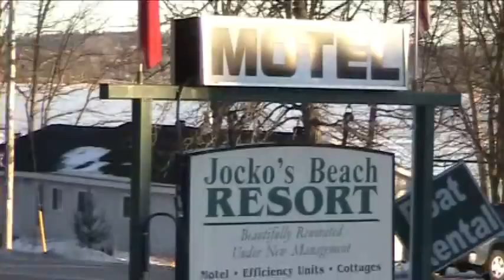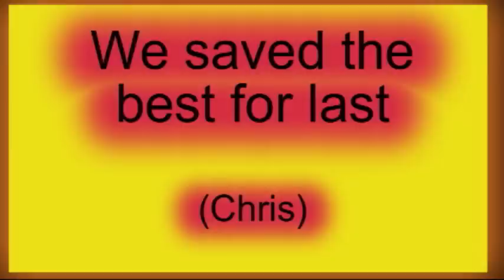speed camp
chris and alec and i chillin at calabogie and jocko's motel (sweet place)